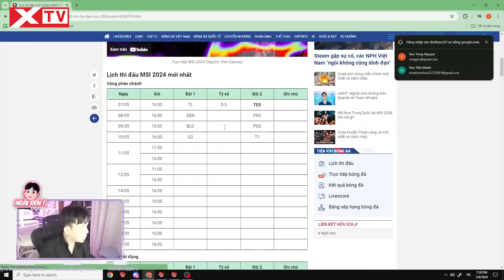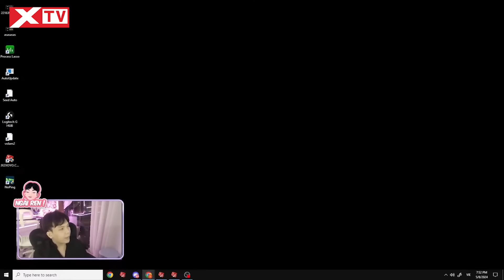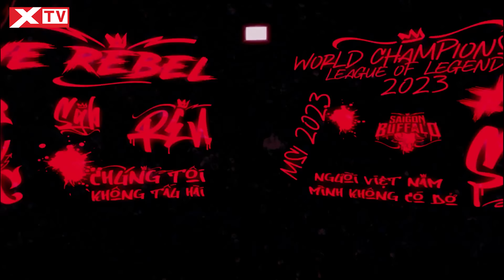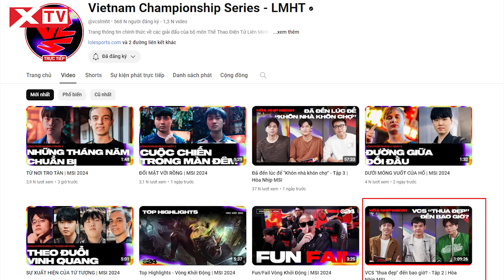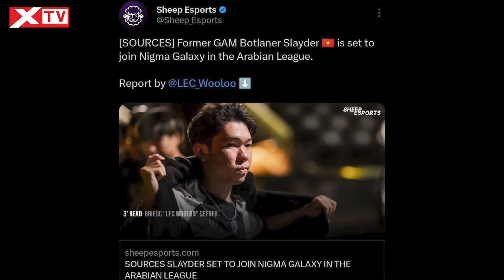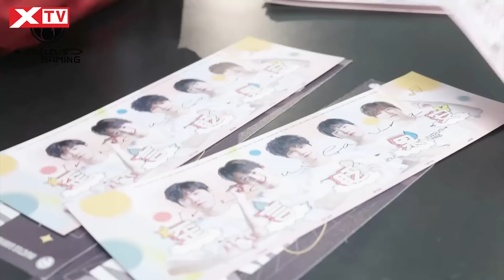Update LMHT: Ngài Ren thông báo comeback, Nan giải câu hỏi "VCS thua đẹp đến bao giờ", Chờ siêu phẩm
Hôm nay mời các bạn cùng XTV bọn mình đến với Update LMHT: Ngài Ren thông báo “comeback”, Nan giải câu hỏi “VCS thua đẹp đến bao giờ”, Chờ đón siêu phẩm của vũ trụ skin.

0:00   Giới Thiệu
0:32   Huấn luyện viên REN thông báo sắp trở lại VCS
2:50   “Thua đẹp đến bao giờ?” Câu hỏi khó trả lời cho tương lai chưa thấy ánh sáng của VCS
5:06   Giải LMHT Ả Rập mà Slayder sắp gia nhập có những tên tuổi đáng chú ý nào?
6:50   Cựu vương CKTG chuẩn bị giải thể, tuyển thủ chuyển sang làm streamer
8:03   Siêu phẩm Vũ Trụ Skin có thể sẽ đến trong tháng 5, cộng đồng đoán mức giá không tưởng